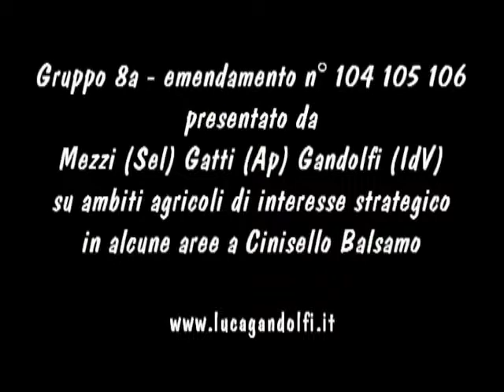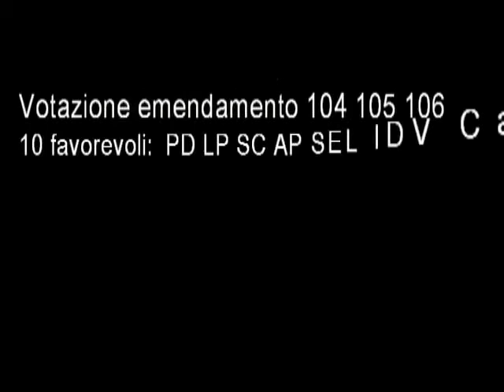Luca Gandolfi - PTCP emendamento n° 104 105 106 su Cinisello - 16.12.2013 (Del. 51/2013)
Consiglio Provinciale di Milano del 16 dicembre 2013.
Proposta di Delibera n° 51/2013 avente per oggetto "Piano Territoriale di Coordinamento Provinciale: adempimenti ex art. 17 comma 9 della LR 12/05 e approvazione definitiva del Piano"
Gruppo 8a di controdeduzioni della Giunta alle osservazioni.
Emendamento n° 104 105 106 di Mezzi (Sel) Gatti (Ap) Gandolfi (IdV)
Si chiede di accogliere le osservazioni 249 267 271 presentate da Legambiente Cinisello, Cinisello Bene Comune, Associazione Alter inerenti la richiesta di inserire tra gli ambiti agricoli di interesse strategico alcune aree agricole di pregio che si trovano del Comune di Cinisello Balsamo.
Intervento del capogruppo Luca Gandolfi (Italia dei Valori) nel dibattito unificato.
Esito della votazione.

Video editing a cura di Luca Gandolfi